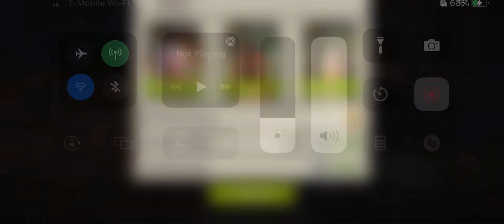Round 73 SWAT